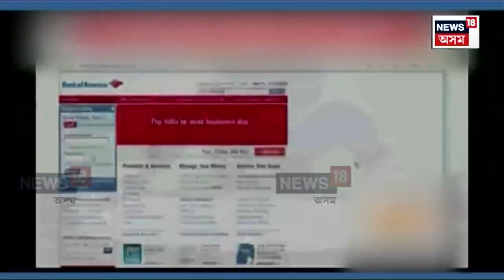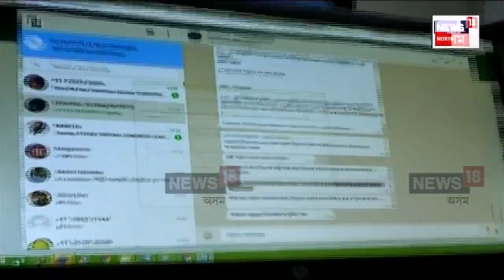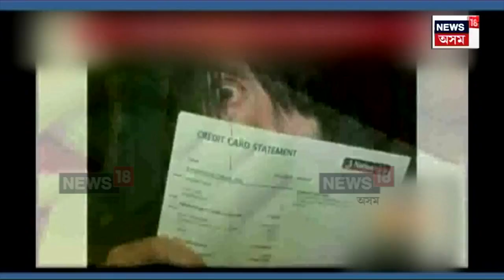Morigaon News | আৰক্ষীৰ জালত চাইবাৰ অপৰাধী, ভুৱা পান কাৰ্ড, আধাৰ কাৰ্ডেৰে খুলিছিল বেংক একাউণ্ট N18V